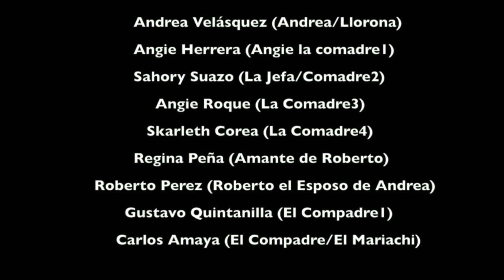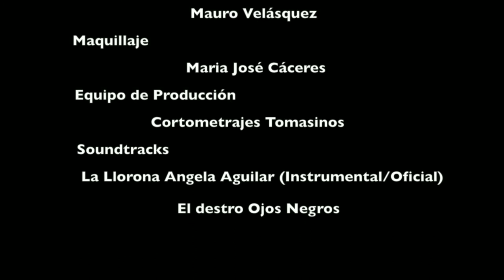La Llorona, cortometraje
Obra Teatral LA LLORONA
que resalta las tradiciones costumbres y leyendas de HONDURAS
Obra original de Mauro Velásquez
Kaab es el primer grupo en montar un cortometraje a nivel nacional, que intenta dar a conocer nuestro folklore desde una perspectiva del  REALISMO MÁGICO.
Dicho cortometraje se hizo con poco presupuesto pero se intentó resaltar algunos elementos. Esta edición de pocos minutos es parte de la edición completa de 25 minutos
Esperamos sea de su agrado y nos deje sus comentarios